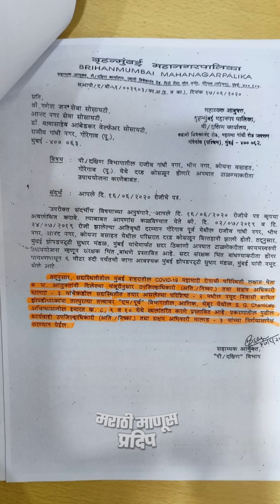मराठी माणूसच हद्दपार करतायत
महाराष्ट्रातील परंपरा, संस्कृति ,भाषा, प्रांत, गावची संस्कृती या विषयी अभिमान आहे. गर्व आहे मी मराठी असल्याचा.